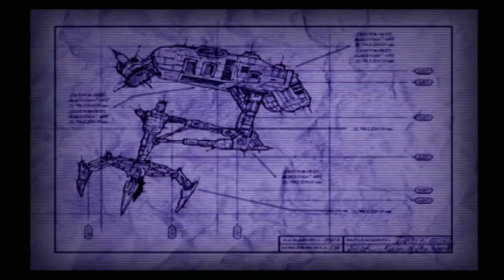First Attempt Recording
So this is my first capture play through.  There is some adult language being said so can't say I didn't warn you.  The next video I'll work on the audio so my voice isn't dwarfing the audio of the video game.  Let me know what you think and we'll see if I keep doing this.  Enjoy!